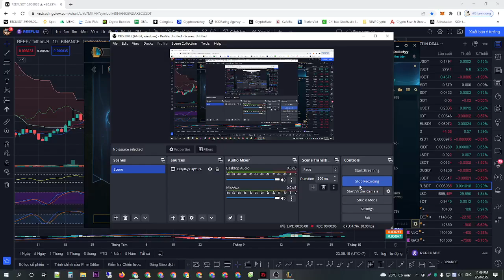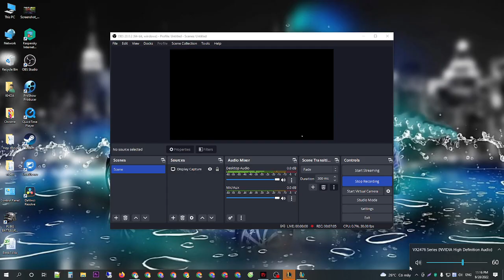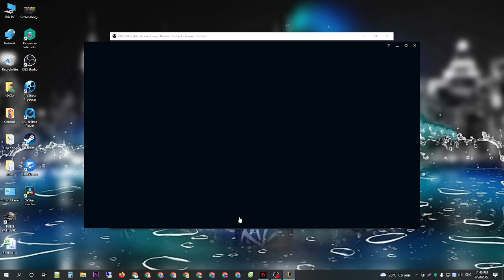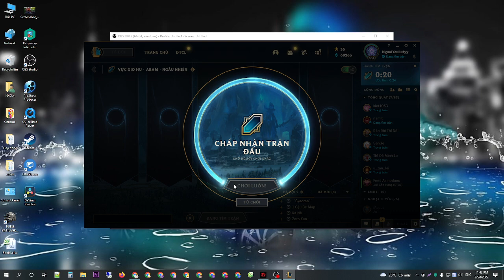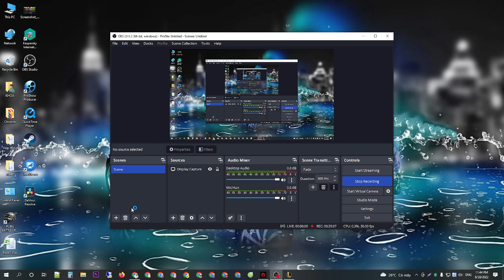[Khanh Dòm] Solo ARAM in Room - Lucky Day Random Good Cham - VCS Player New Live 3/10/2022